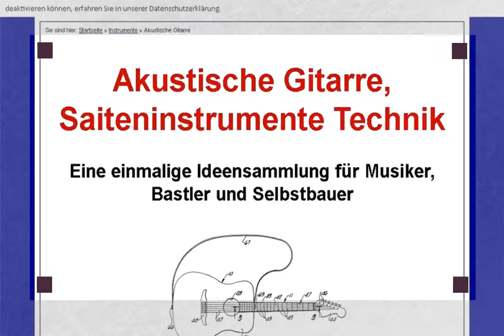Akustische Gitarre Technik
Sie sind hier:  Startseite  »  Instrumente  » Akustische Gitarre
Diese Website verwendet Cookies von Google, um Anzeigen zu personalisieren und Zugriffe zu analysieren. Durch die Nutzung dieser Website erklären Sie sich mit dem Einsatz von Cookies einverstanden. Mehr dazu und darüber wie Sie Cookies deaktivieren können, erfahren Sie in unserer   Datenschutzerklärung.